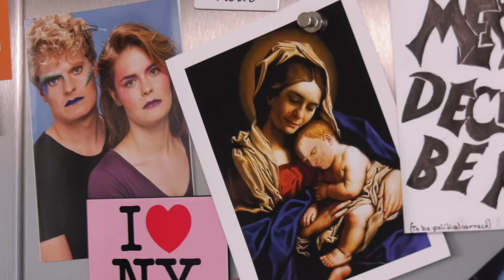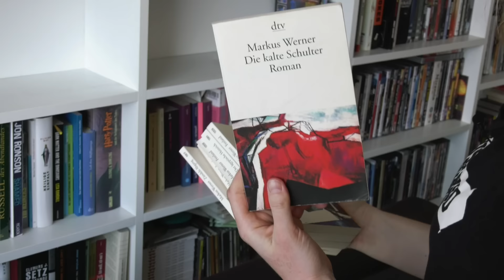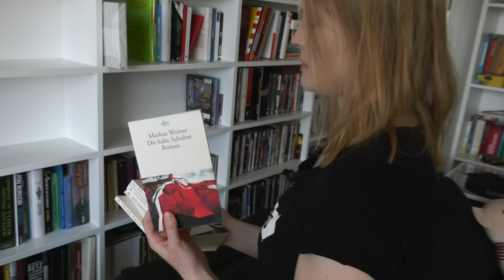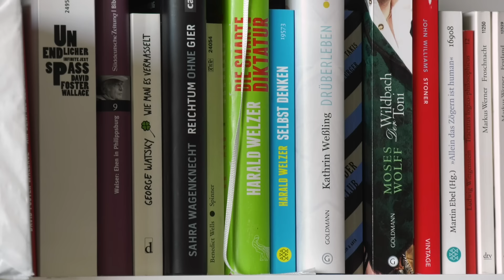Social Distancing Ep. 1 | Bücher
Es ist die erste Woche des Zuhausebleibens. Hazel sortiert das Bücherregal nach Farbe, Thomas unterstützt sie dabei „wo er nur kann“.